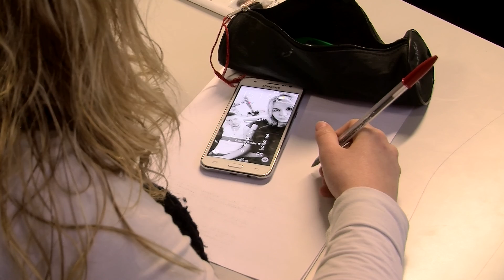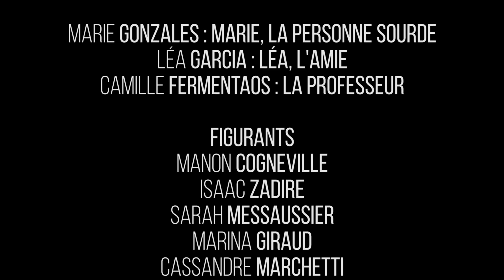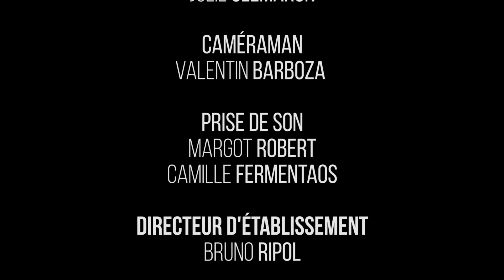Il ne suffit pas de rêver pour agir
Ce clip de sensibilisation sur les handicaps a été réalisé avec et interprété par les élèves du lycée Léon Blum de Draguignan dans le cadre du dispositif « Handicap, parlons-en ! » 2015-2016 de la région PACA, Service Actions Educatives et Airelles Vidéo.